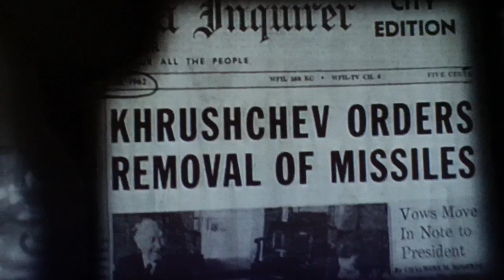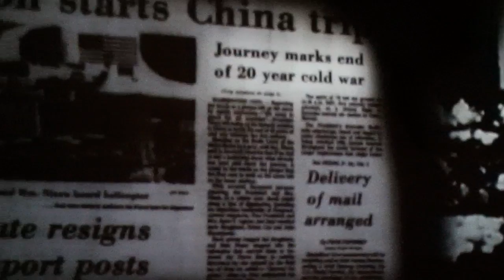Reagan Library 186